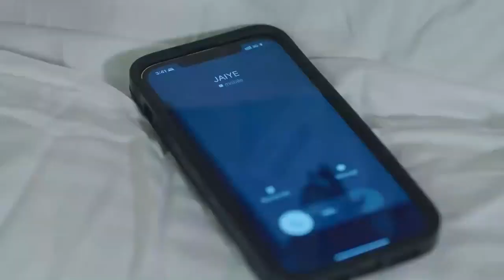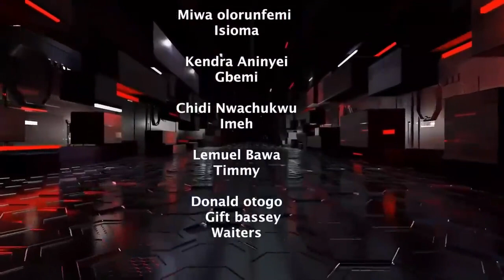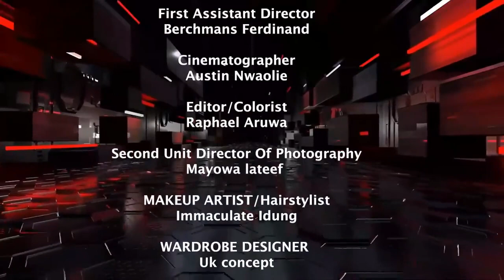FINDING LOVE AGAIN (2024)-RAY EMODI,EBUBE NWAGBO, MIWA OLORUNFEMI NEW TRENDING NIG. MOVIE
Family movie.
Love movie.
Romantic movie.
Marriage movie.